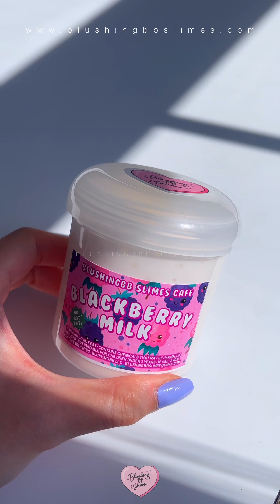Satisfying Slime ASMR | SQUISHY "Milk" Slime Compilation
Restocks every Saturday at noon ET!